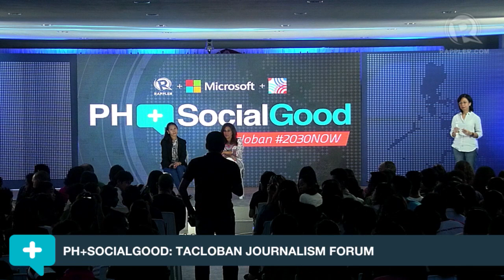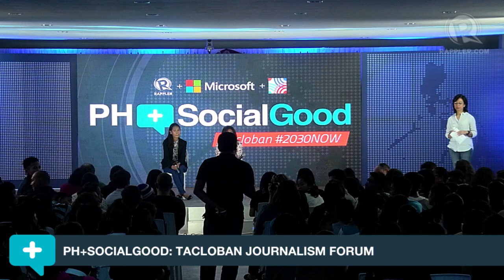Q & A with Shahira Amin and Len Manriquez at the PH+SocialGood: Tacloban Journalism Forum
More videos on Rappler Follow Rappler for the latest news in the Philippines and across the globe. Q & A with Shahira Amin and Len Manriquez at the PH+SocialGood: Tacloban Journalism Forum Follow Rappler for the latest news in the Philippines and around the world.